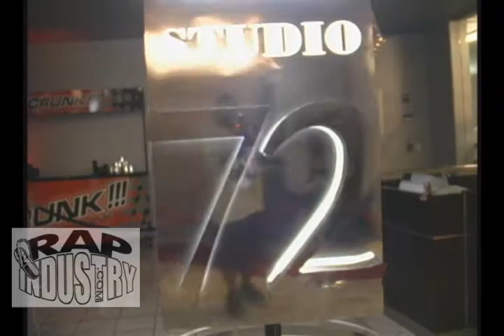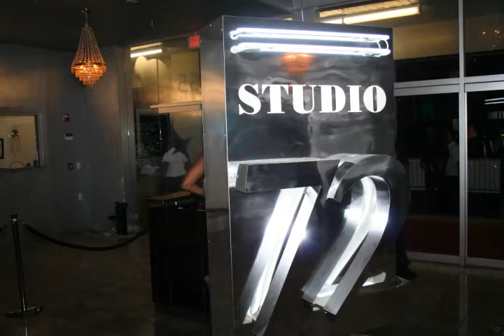ALLEN IVERSON CELEB B-DAY PARTY IN ATLANTA - 2008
Check out footage of Allen Iverson's Celeb birthday bash in Atlanta..